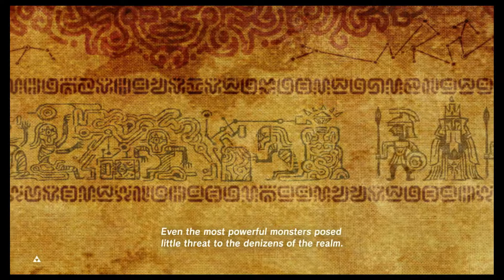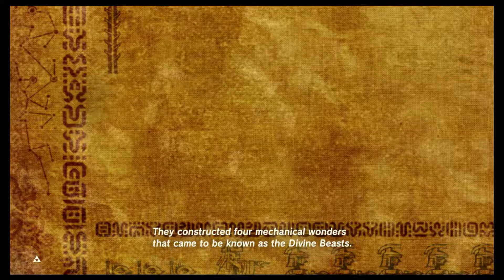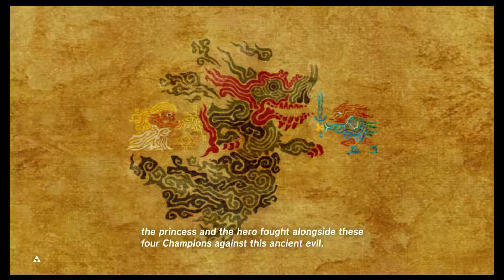Kakariko Village Restock - Breath of the Wild Master Mode 14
Today I got some neat stuff and learned about Ganon's past failures.